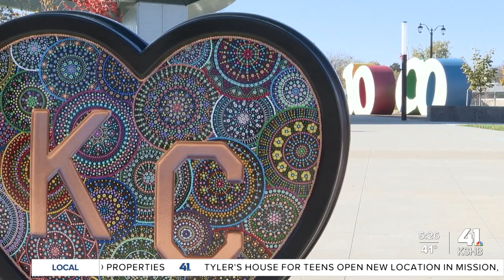Olathe revitalizing downtown